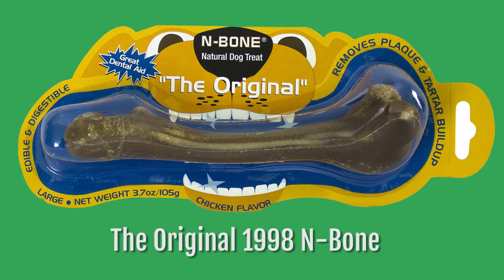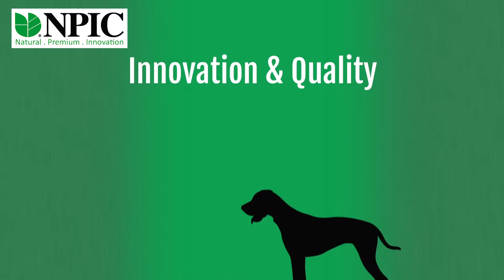Introducing NPIC - Natural . Premium . Innovation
The best pet treats come from NPIC.

In 1998, NPIC introduced N-Bone®, one of the first completely edible, highly digestible dog bones made with wholesome and functional ingredients. The market success of this revolutionary product led us to continue to develop a comprehensive line of natural treats under the N-Bone, Twistix® and Get Naked® brands. NPIC is committed to creating irresistibly delicious pet treats with a prime focus on natural ingredients and healthy living.